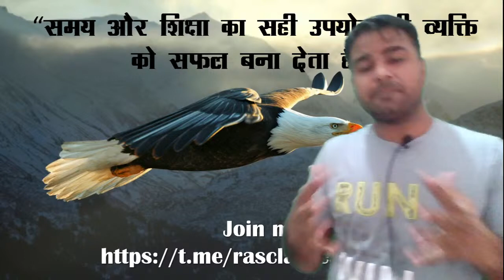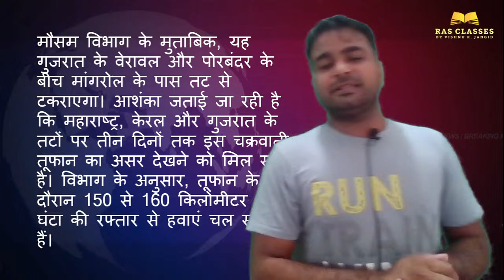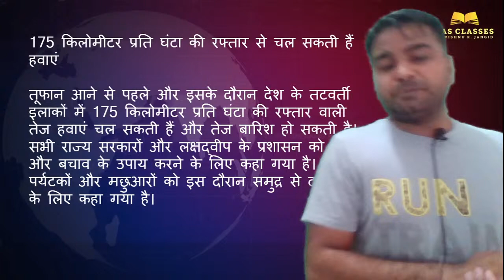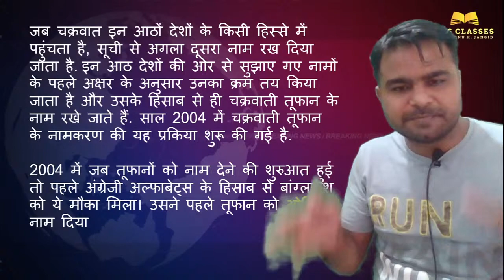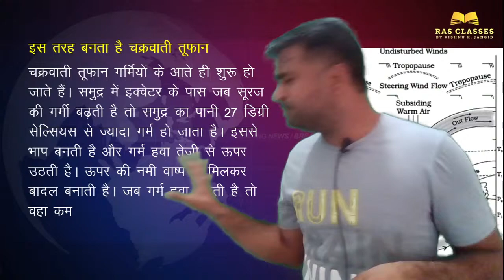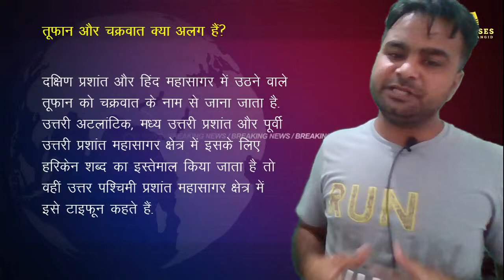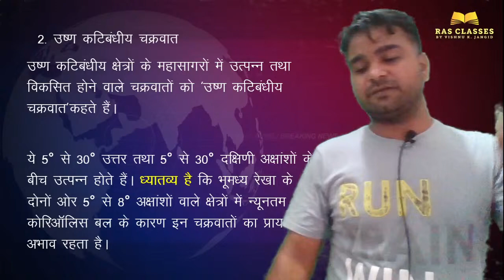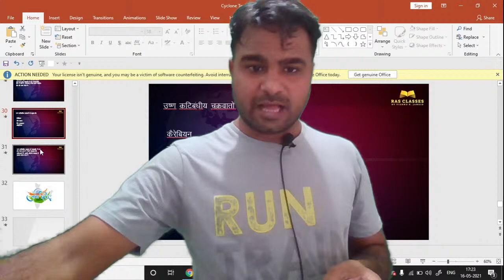सावधान आ रहा है चक्रवाती तूफान || Cyclone Tauktae || by VISHNU JANGID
भारत मौसम विज्ञान विभाग (IMD) ने चक्रवाती तूफान (Cyclone Tauktae) के चलते हाई अलर्ट जारी किया है. कहा जा रहा है कि अरब सागर में बना कम दबाव का क्षेत्र के 17 मई को ‘अत्यंत भीषण चक्रवाती तूफान’ में तब्दील हो जाएगा. एक दिन बाद यानी 18 मई को इसके गुजरात तट (Gujrat) से टकराने की संभावना है. मौसम विभाग ने पश्चिमी तटीय राज्य को सतर्क किया है. लिहाज़ा केंद्र सरकार ने हालात से निपटने के लिए NDRF को भी तैनात कर दिया है.

NCERT & RBSE की पुस्तकें हिंदी तथा अंग्रेजी माध्यम में डाउनलोड करने के लिए
नीचे दिए गये लिंक पर क्लिक करें?

RAS Pre 2021  के लिए मुख्य पुस्तकें, RAS Pre 2021 Syllabus

Syllabus डाउनलोड करने के लिए नीचे दिए गये लिंक पर क्लिक करें :-